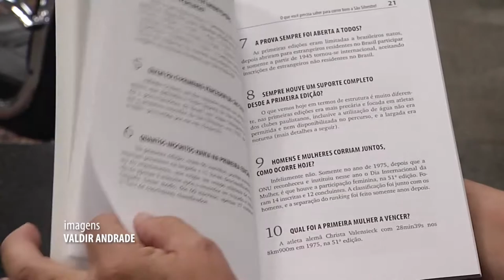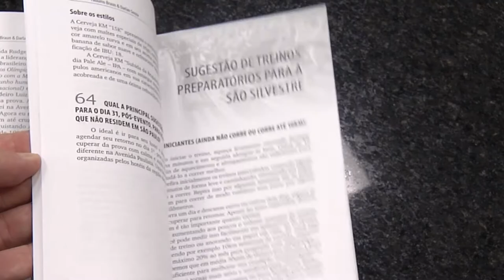É Notícia - Corrida de São Silvestre é tema de livro lançado na Alesc - 20/04/21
Obra escrita pelos profissionais de educação física Fabiano Braun e Darlan Souza contém um guia para o corredor amador e inclui detalhes da prova, orientações, curiosidades e informações de locais para visitar antes e depois do evento esportivo realizado em São Paulo.